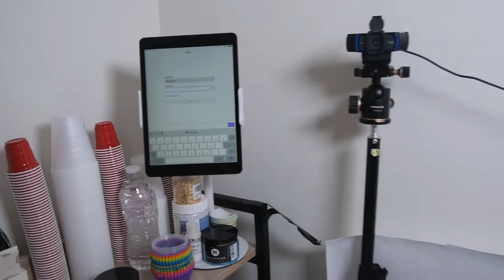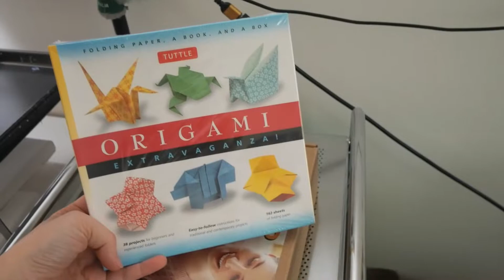Tomorrow's my first Subathon ... // mo vlogs #8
༼ つ ◕_◕ ༽つ ~~ Read my description pls~~